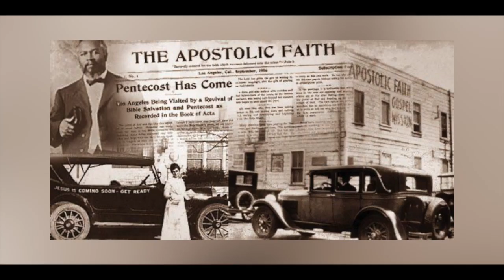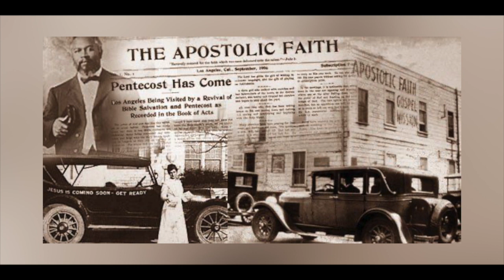La historia del concilio de la IGLESIA DE DIOS | COMO EJERCITO PODEROSO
En este video, exploraremos la fascinante historia del concilio de la Iglesia de Dios y su notable ejército poderoso. Sumérgete en los relatos de batallas espirituales, victorias gloriosas y el camino hacia la grandeza. Descubre cómo este ejército se ha convertido en un símbolo de poder divino y una inspiración para aquellos que buscan triunfar en su fe. No te pierdas esta increíble historia llena de emocionantes revelaciones y lecciones trascendentales.

0:00 Todo empezó en el 1886
0:47 El despertar pentecostal
1:55  El modernismo vs la santidad
3:35 El grupo de la Santidad y el nacimiento de un concilio
Para este video use como fuente de información el libro de Charles W. Conn:

⟪Como Ejército Poderoso⟫

Aqui te dejo el libro para que lo puedas compar en kindle

Cuando el libro salió a la luz por primera vez en el 1955, la Iglesia de Dios estaba presente en treinta países. Hoy ese número sobrepasa los ciento treinta.

Correo
Creditos de tomas de video

Vídeo de Luis Quintero
Vídeo de Space
Vídeo de cottonbro

Edición de video: Yariel Tejeda